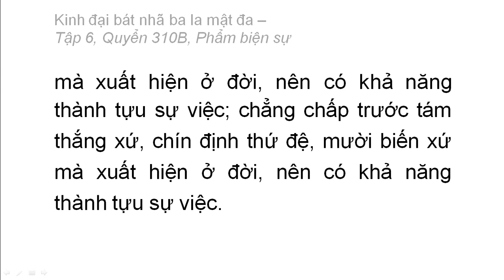Quyển 310B: Kinh đại bát nhã ba la mật đa - Phẩm biện sự (rất hay) (310/600) (3)